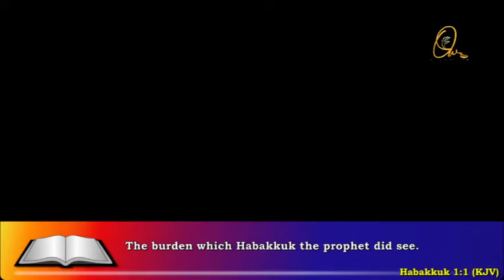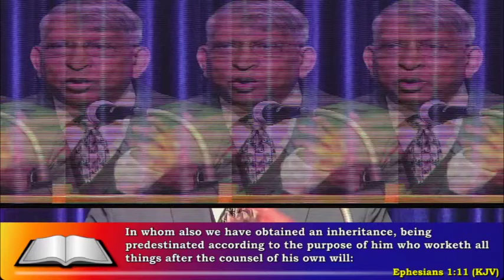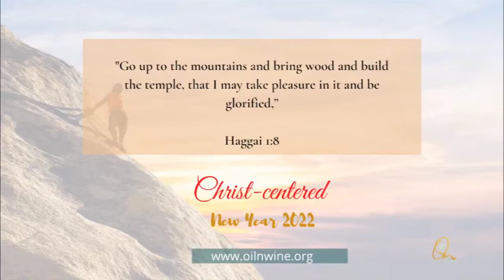(Tamil) - A Solemn Gathering Unto The Lord | 2 Jan 2022